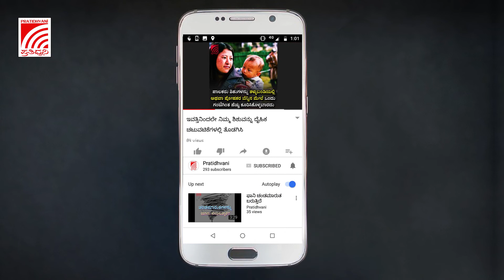ಕರೋನಾ ವೈರಸ್‌ ದೀಪದ ಬೆಳಕಿಗೆ ಆಕರ್ಷಿತವಾಗಿ ಸಾಯುತ್ತದೆ: ಬಿಜೆಪಿ ಶಾಸಕ ರಾಮದಾಸ್‌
ನರೇಂದ್ರ ಮೋದಿಯವರು ದೀಪ ಬೆಳಗಲು ಆದೇಶ ನೀಡಿದ್ದು ಕರೋನಾ ವೈರಸ್‌ ಅನ್ನು ಕೊಲ್ಲಲು. ದೀಪದ ಬೆಳಕಿಗೆ ವೈರಸ್‌ ಆಕರ್ಷಿತವಾಗಿ ಅದು ಸತ್ತು ಹೋಗುತ್ತೆ ಎಂದು ಬಿಜೆಪಿ ಶಾಸಕ ರಾಮ್‌ದಾಸ್‌ ಹೇಳಿದ ವಿಡಿಯೋ ಸಾಮಾಜಿಕ ಜಾಲತಾಣಗಳಲ್ಲಿ ವೈರಲ್‌ ಆಗ್ತಾ ಇದೆ.